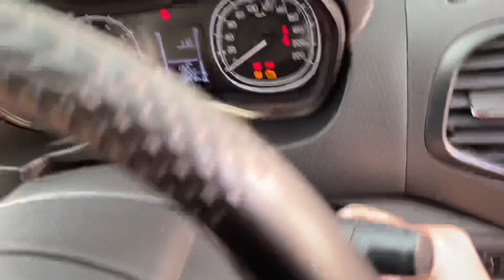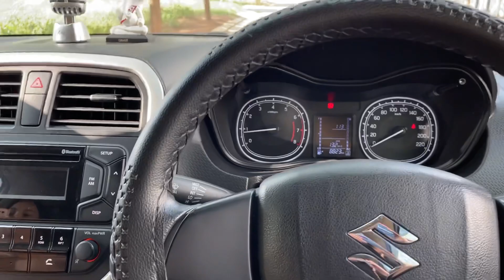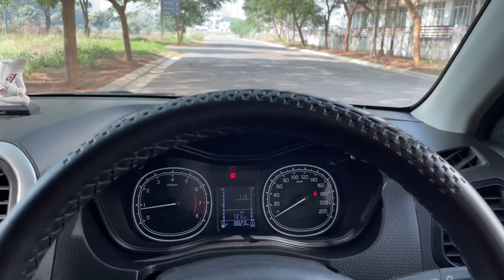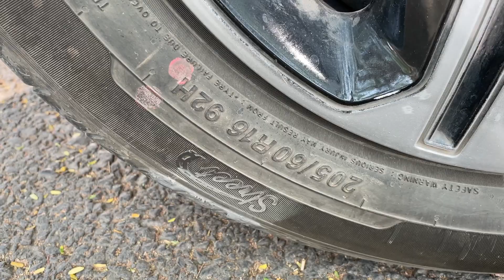Biggest Reasons to Buy Brezza 2022 | Must watch video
In this video I will be sharing biggest positives in Brezza.